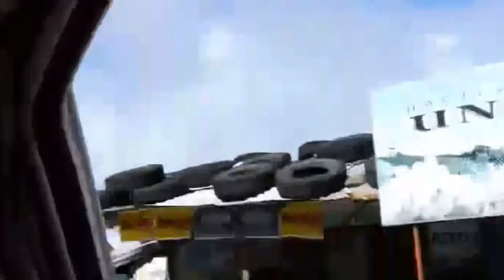A little Taste Of Home - Johnny Reid